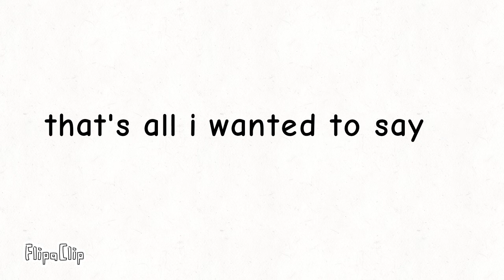Explanations: new series